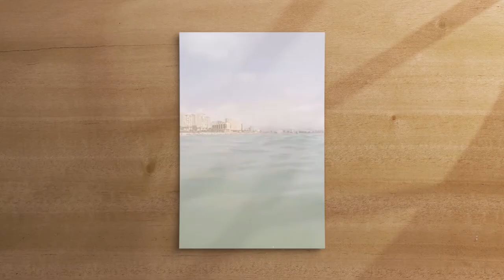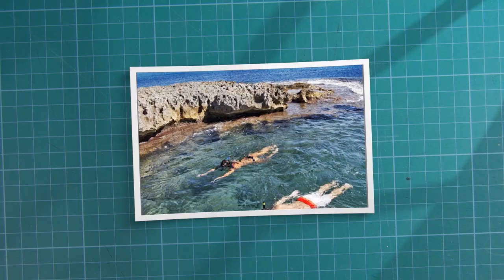ElCampello en Instagram. Vídeo de la exposición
Tras cuatro años de nuestro concurso anual ElCampello en Instagram, queríamos agradecer a todos los participantes las magníficas fotografías con las que nos ayudan día a día a dar a conocer El Campello como destino turístico.

Qué mejor modo que realizar una exposición con las fotografías ganadoras en las cuatro ediciones del concurso, más un vídeo que incluye algunas participantes y otras fotografías y vídeos realizados por la propia cuenta en Instagram de @CampelloTurismo

La exposición tiene lugar en la Casa de Cultura de El Campello, del 2 al 31 de octubre de 2015. Por si no habéis tenido ocasión de visitarla, este es el vídeo resumen que acompaña la exposición